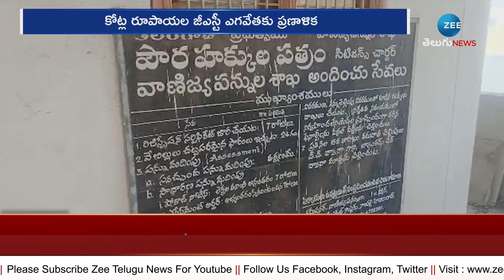Big Scam Takes Place in Jagtiyal | జగిత్యాలలో భారీ కుంభకోణం | ZEE News Telugu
జగిత్యాలలో భారీ కుంభకోణం | Big Scam Takes Place in Jagtial | ZEE News Telugu